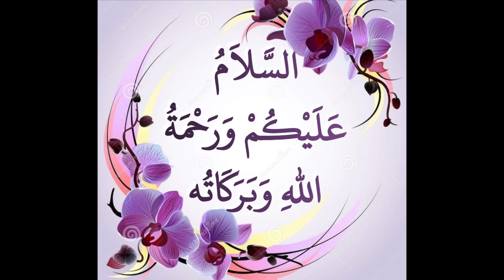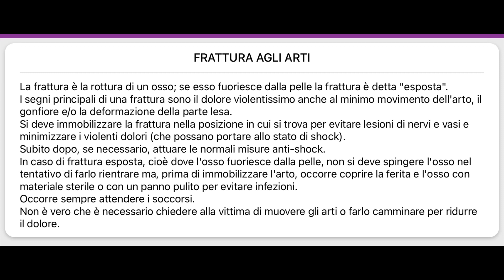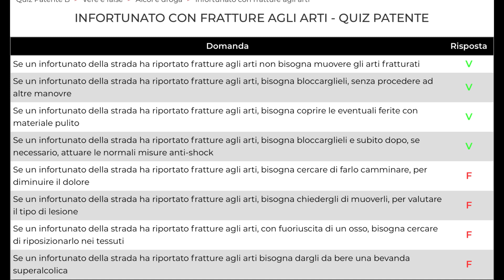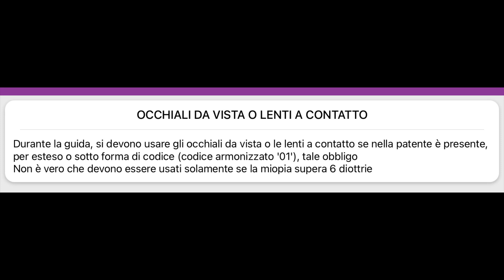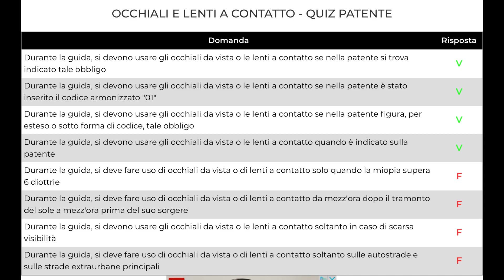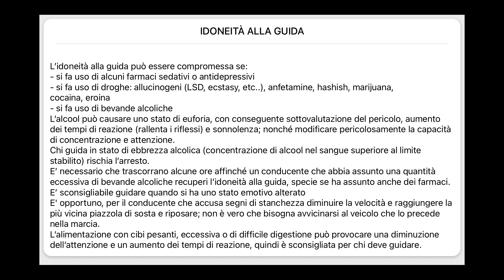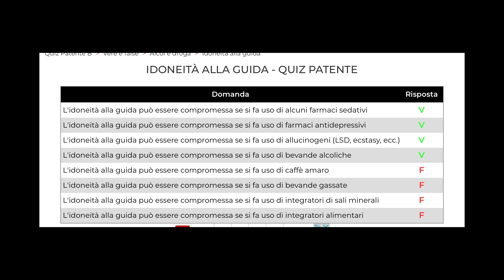Capitolo 22 الجزء الرابع و الاخير